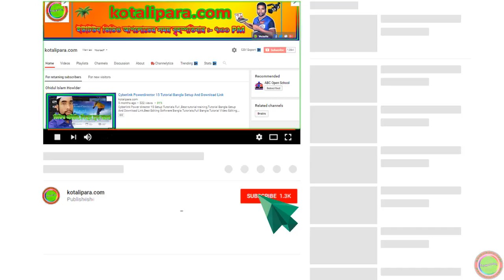Hefzul Quran Tilawat Para 8 Full । কোরআন শরীফ ৩০ পারা বাংলা । By Qari Liyakot । Beautiful tilawat